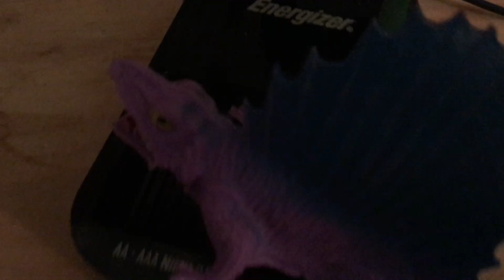Tiny Dino gets recharged